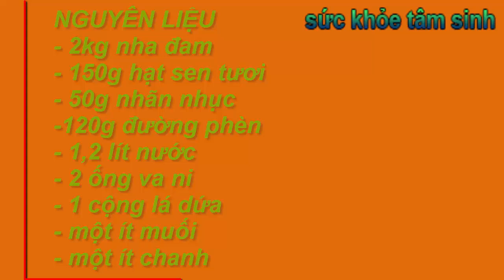Cách nấu Chè Hạt Sen Nha Đam đường phèn cho ngày hè hết nóng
Công thức nấu chè hạt sen nha đam đơn giản giúp bạn bổ sung vào danh sách các món chè mùa hè ngon tuyệt! Cùng kênh sức khoẻ tâm sinh làm món chè này các bạn nha

1. Cách giảm cân tốt nhất
2. Dấu hiệu trẻ thiếu canxi
3. Trẻ ra mồ hôi trộm
4. Chưa ho cho trẻ
5. Nghề làm sữa bắp